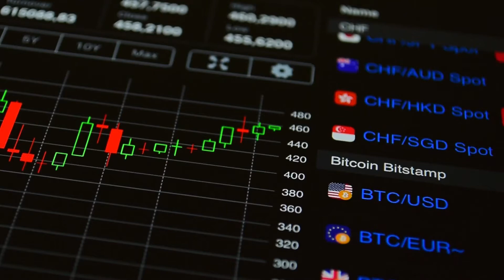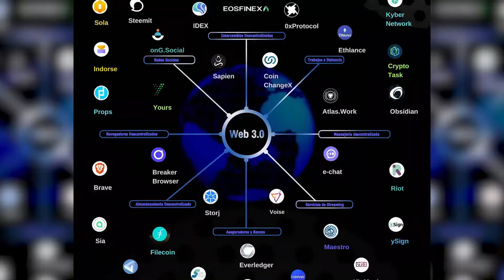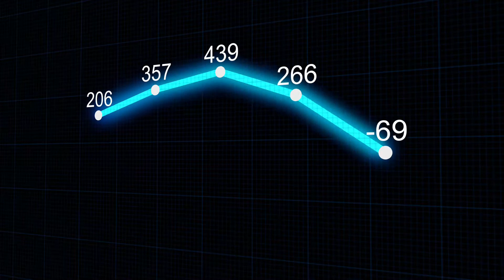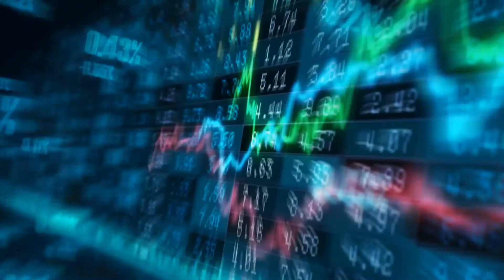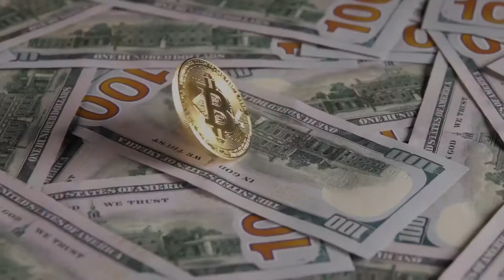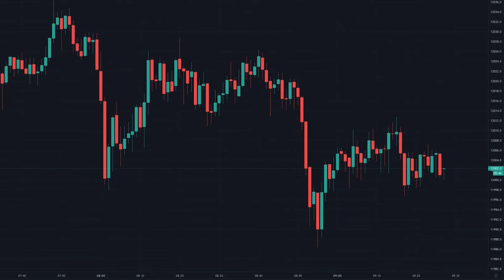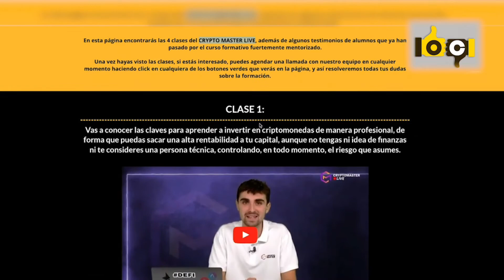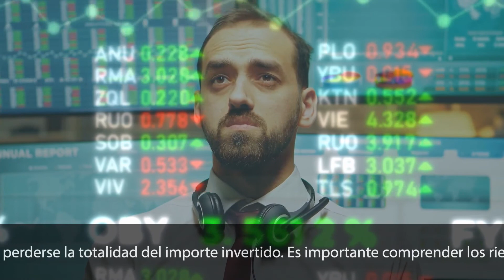DOCUMENTAL Criptomonedas ❌¡CUIDADO! ❌ ¿Es seguro Invertir en Bitcoin 2025?💰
🔥 EVENTO GRATIS 🔎 Aprende sobre Criptomonedas minimizando el Riesgo, invirtiendo de manera segura y como un Profesional :

¿Es seguro invertir ahora en criptomonedas? ¿Realmente las criptomonedas son una oportunidad o una burbuja? Mini documental sobre la predicción y la desconfianza de Warren buffet hacía el mundo cryptomonedas.

Hablaremos de todo esto y mucho más en compañia de nuestro experto asesor y analista cripto “Arná Ramio”

⏱ Marcas Relevantes ⏱
0:13 ¿Es seguro invertir en criptomonedas?
1:21 Un 15% población adulta invierte en criptomonedas
1:36 ¿Es seguro invertir en Bitcoin?
1:56 Formaciones de Criptomonedas  “Oportunidad”
2:42 ¿Porque a caído Bitcoin, qué hacer ahora?
3:47 ¿De verdad las criptomonedas son una oportunidad?
5:04 Warren Buffet “El Fin del Bitcoin Está Cerca”
6:28 El desconocimiento lleva a Engaño “Crisis inmobiliaria”
7:21 ¿Porque “Warren Buffet” piensa que El Bitcoin es una Burbuja?
8:20 Bitcoin es el activo que conserva el mayor valor de la historia “Arnau Ramió”
9:31 Curso Gratis Criptomonedas
9:52 El Mercado Cripto No es tan malo, ¿se recuperará?

cryptocurrency
arnauramio
crisismundial
criptomoneda
warrenbuffett
economia
finanzas
cursocriptomonedas
cryptomaster crypto
emprendedores
ingresospasivos
URGENTE: "Acabo de comprar millones de esto" (Ultima Oportunidad)
El ARMA SECRETA de Rusia que Intentan OCULTAR: Millones Están en Peligro | Documental
ÚLTIMA HORA: Prepárate porque los Precios Empeorarán Aún Más